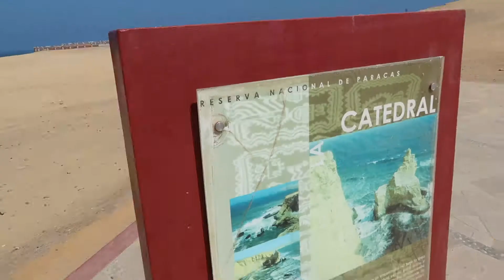PERU | Our Honeymoon Part 1 | Vlog 10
Join us on our honeymoon to Peru! Part 1 covers our travels from Lima to Paracas to Huacachina. We boarded Peru Hop, stopped at the Secret Slave Tunnels in Chincha, and visited the Paracas National Reserve.